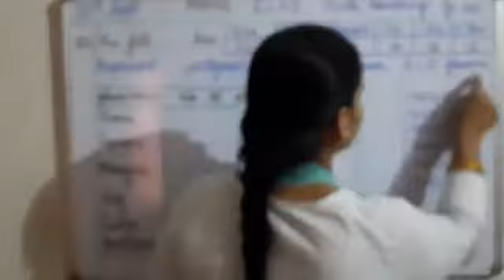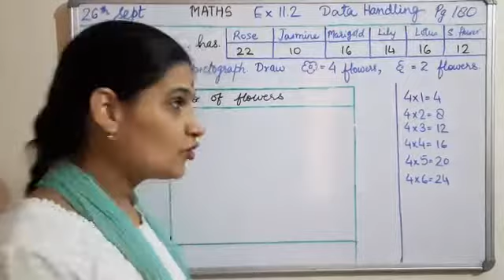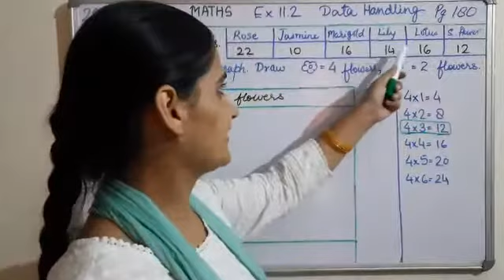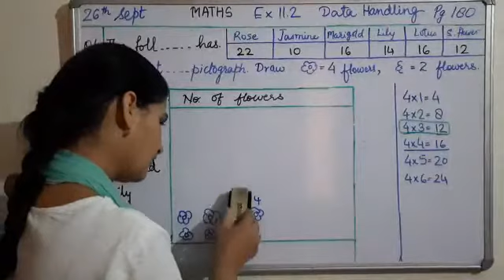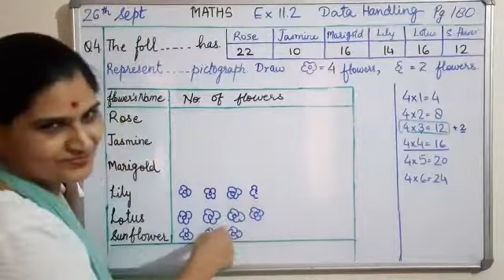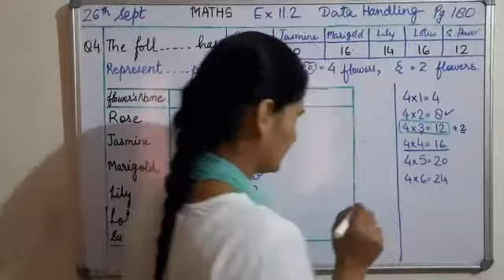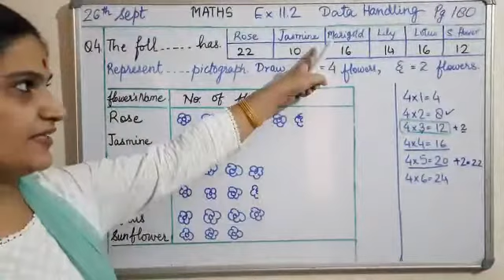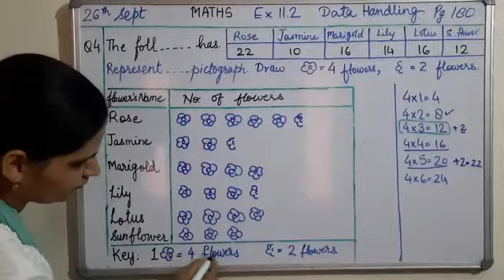Class 3 ch 11 ex 11.2 Q4